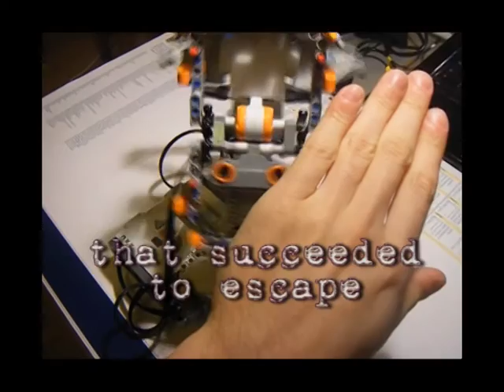Beware this LEGO MINDSTORMS Piranha Plant!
Carnivorous plant robot made with LEGO MINDSTORMS NXT 2.0.
for building instructions and program.